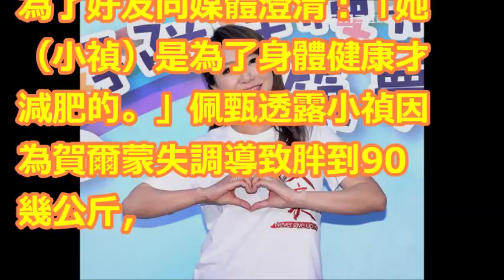佩甄為好友澄清：瘦身為健康！ 小禎宛如「信義區宋慧喬」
【相關視頻】